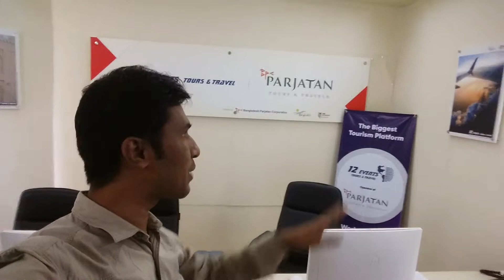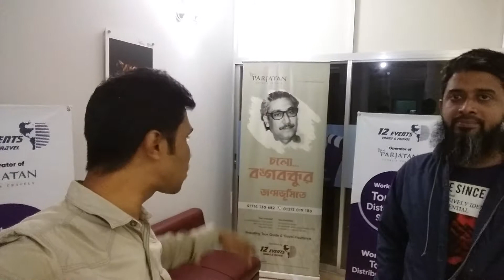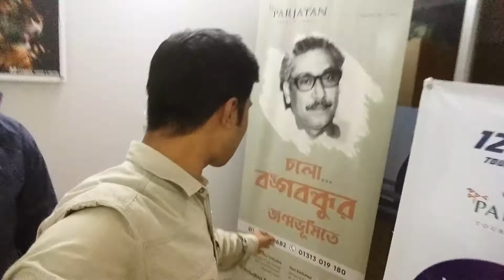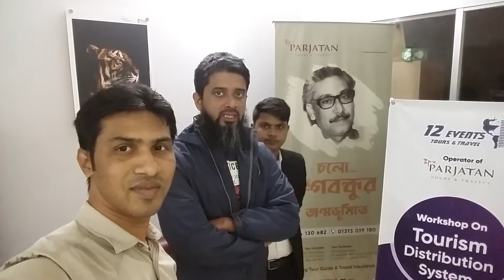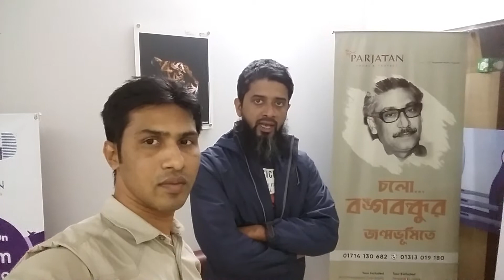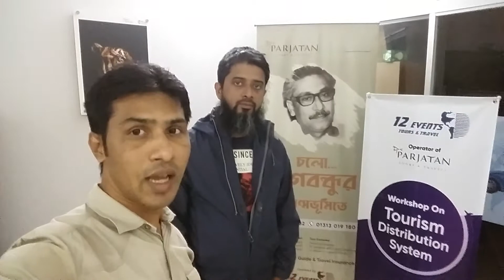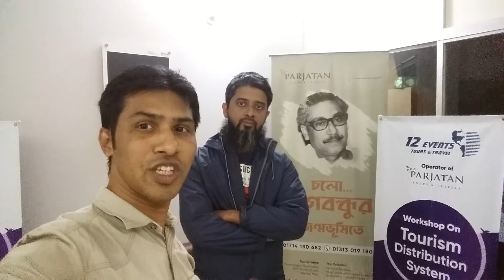Parjatan Corporate office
Head Office: 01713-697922, Shantinagar, Palton, Dhaka - 1217.
Corporate Office: 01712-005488, Jhilmil project, Keranigonj, Dhaka - 1310.
Zonal Office: 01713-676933, Bogartek, Barobari, Gazipur - 1704.
Local Office: 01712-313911, Fassiongonj, Charfassion, Bhola - 8340.